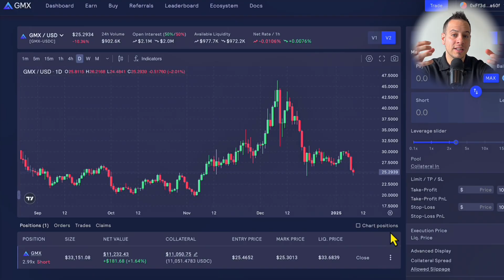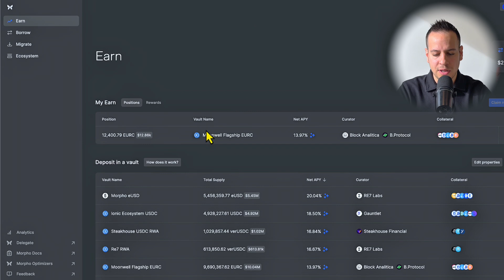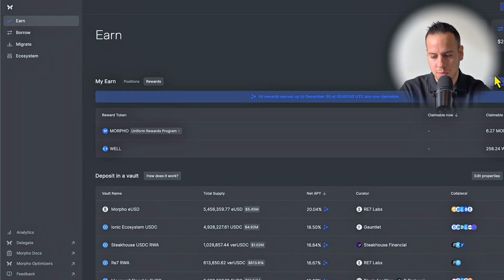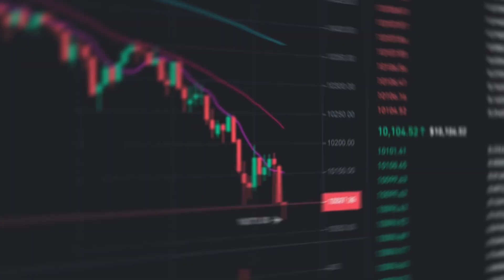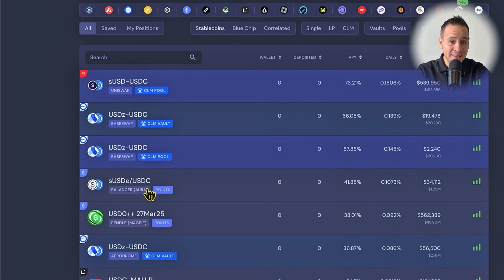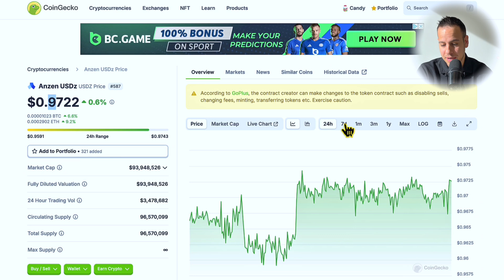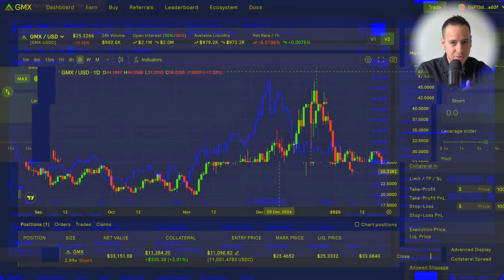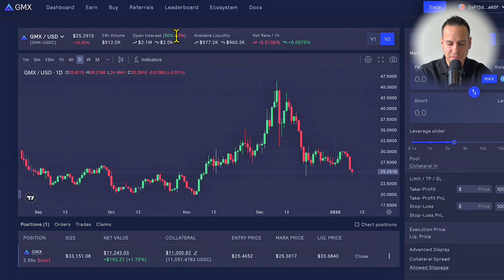3 Best Stablecoin Yield Strategies for 2025 | DeFi Tutorial | Up to 55% APY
Discover three powerful stablecoin yield strategies in DeFi for 2025! From beginner-friendly to advanced techniques, learn how to earn passive income on your stablecoins with yields ranging from 14% to 55% APY. Perfect for both bull and bear markets, these strategies can help generate consistent returns on your crypto holdings.

Spend crypto in real life with the best crypto card that I personally use.
10% cashback, extremely low fees, a virtual card for free, and a liquid staking yield (8-9% APY on your stables)

Timestamps:
0:00 - Introduction
0:43 - Why Stablecoin Yield Strategies Matter
1:19 - Strategy #1: Morpho Protocol (14% APY)
2:40 - Understanding Yield Fluctuations
3:18 - Strategy #2: BeeFi Yield Aggregator
4:34 - Smart Contract Risks & Considerations
5:49 - Stablecoin Risk Analysis
7:01 - Strategy #3: GMX Delta Neutral (55% APR)
8:21 - Final Thoughts & Conclusion

Key Topics Covered:
-  Beginner-friendly yield strategies
-  Advanced DeFi techniques
-  Risk management in yield farming
-  Stablecoin selection criteria
-  Delta neutral strategies
-  Platform comparisons
-  Security considerations

Stay Safe: Always DYOR and consider using a hardware wallet